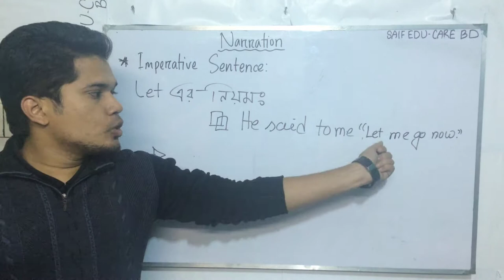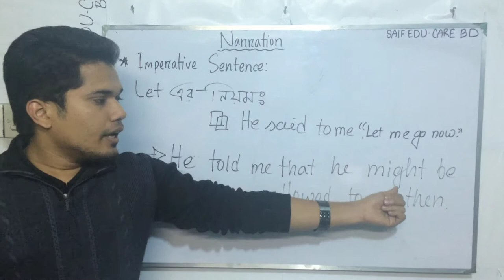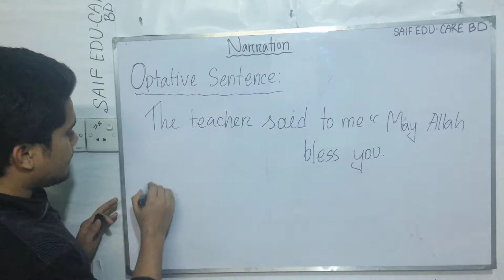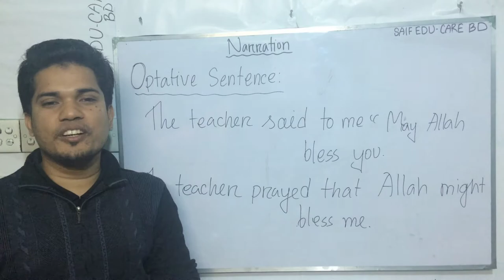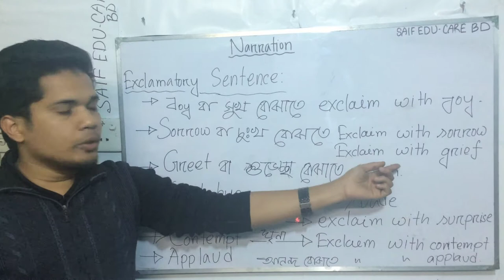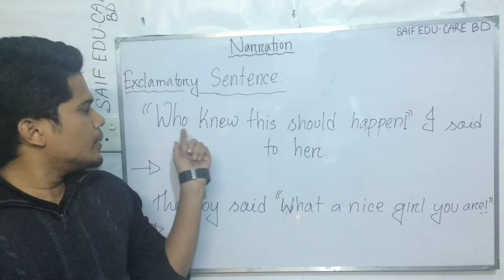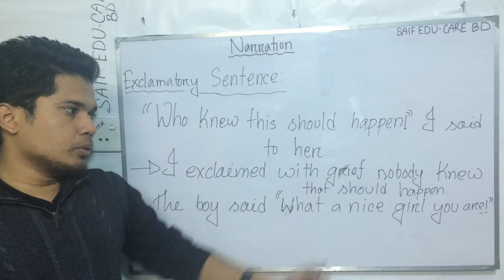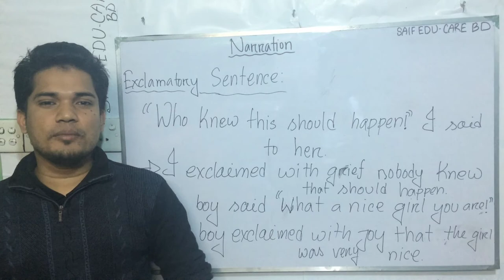Narration | DIRECT to indirect |Changing Narrative Style|English Grammar| Part 05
Lecture 16 : Narration| Basic English| Direct to indirect part 05

A brief discussion on Narration and its implementation in the competitive  exams and academic exams. The shortcut technical approach will make learning easy and comfortable.This lesson will teach you three simple rules to help you to use English Narration well.

I KNOW this is a lesson that you need to watch because Narration is one of the most complicated parts of English grammar!

There are lots of rules and lots of exceptions for using  Narration  so in this lesson, I've tried to explain it more clearly for you.

Even though Narration are a challenging part of speaking English, they are a really important part of English!

To improve your English fluency and sound more natural you need to use Narration  well.

To get better exam results, you need to improve the way you use Narration - especially in your writing tests!